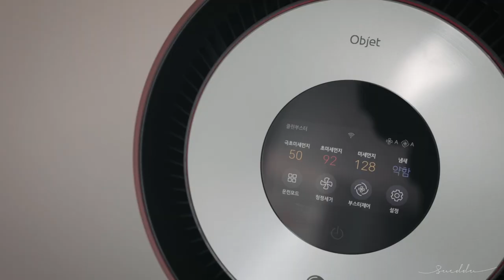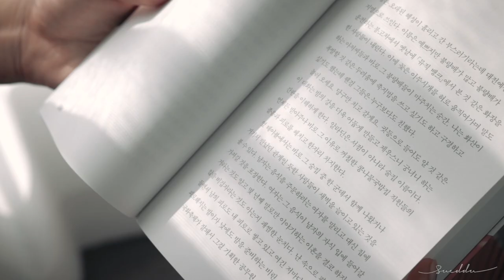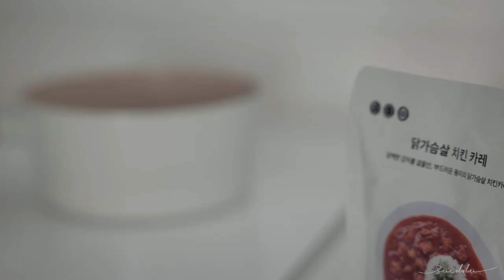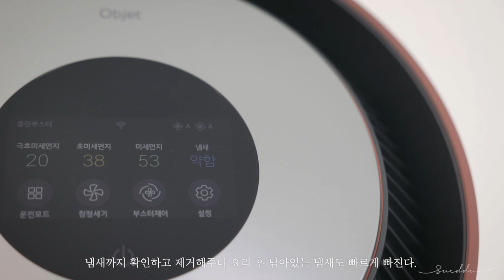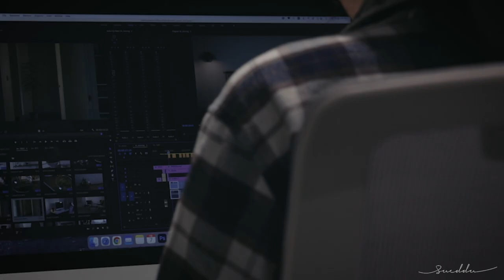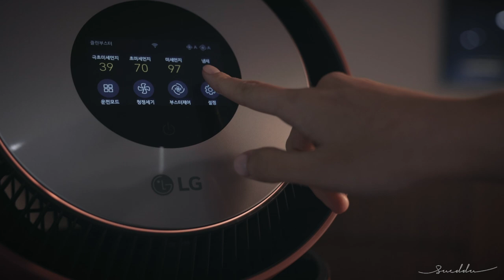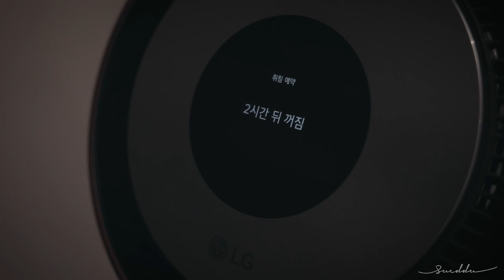A day of freelancer living with a dog